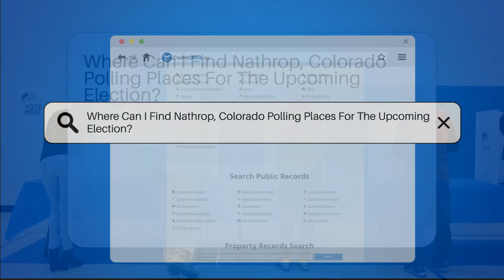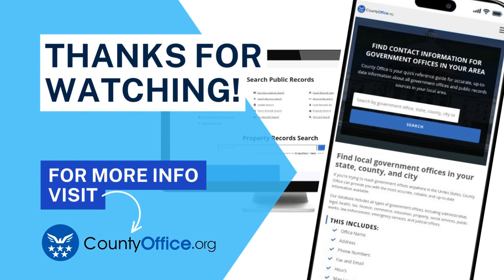Where Can I Find Nathrop, Colorado Polling Places For The Upcoming Election? - CountyOffice.org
Where Can I Find Nathrop, Colorado Polling Places For The Upcoming Election? In Nathrop, Colorado, polling places for the upcoming election are crucial for voters to exercise their right to participate in shaping the future of their community and country. The Chaffee County Clerk and Recorder's Office designates various locations across the county as polling places. To find the specific polling place assigned to you, visit the official Chaffee County website or contact the Clerk and Recorder's Office directly. Verifying your polling place before Election Day is essential for a smooth voting process. Stay informed and engaged in the democratic process by ensuring you know where to cast your vote on Election Day.